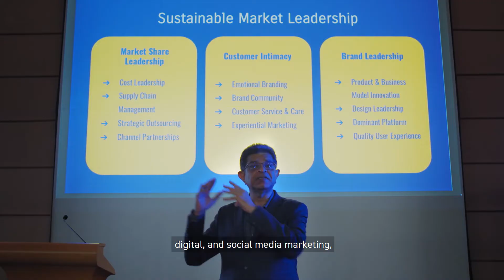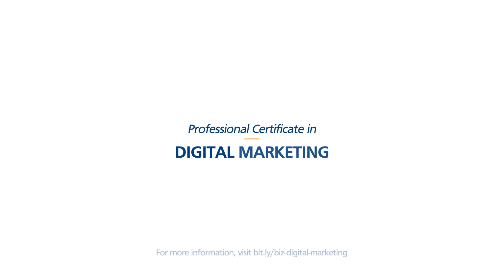Professional Certificate in Digital Marketing | NUS Business School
This Professional Certificate gives participants an in-depth study of the many facets of marketing in a digital context. They will learn how to develop their own innovative marketing strategies for the Asian market, through an understanding of consumers’ increasingly fragmented media consumption and information overload on the digital highway. It also provides participants with the analytical and quantitative tools required to make profit-maximizing digital marketing decisions across a variety of industries.